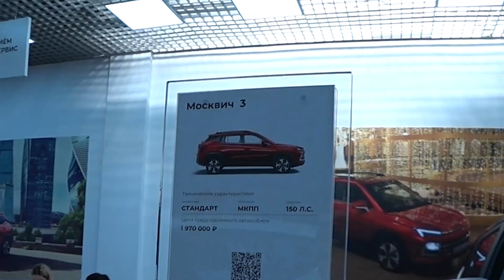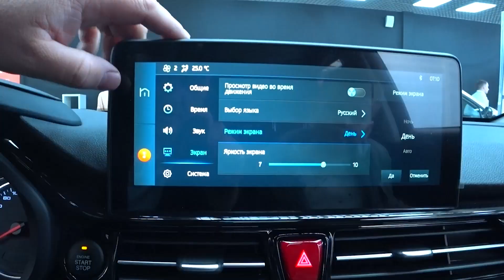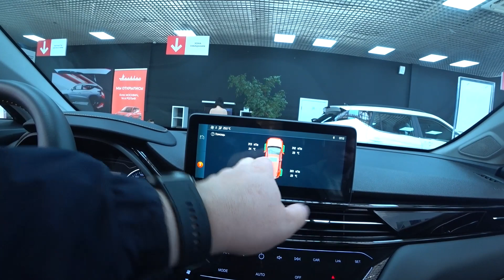Первый взгляд и цены на Москвич 3.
Первой машиной у меня был АЗЛК 2141, именно на  заводе АЗЛК в 2023 году началось производство нового москвича 3(JAC). Предлагаю оценить цены и сам москвич 3.